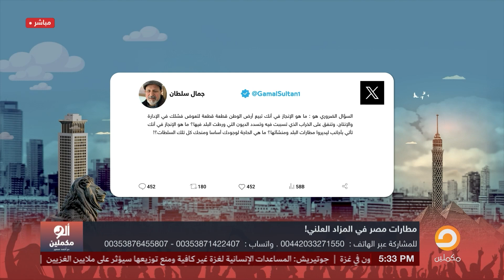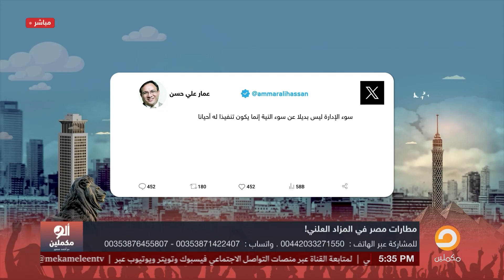أحمد سمير يفتح النـ ـ ـار على السيسي: لما انت فاشل كده ما تجيب مستثمر يحكم البلد وخلاص!